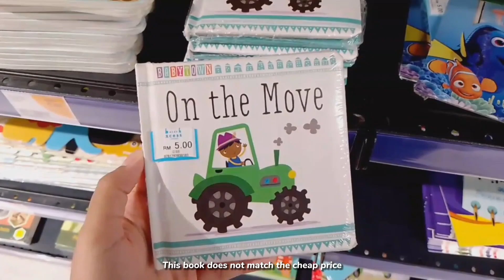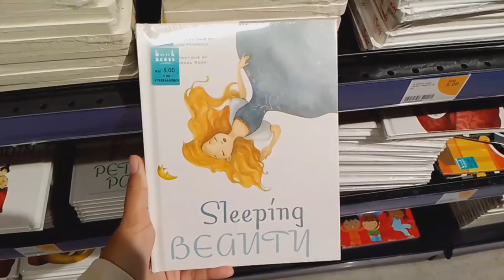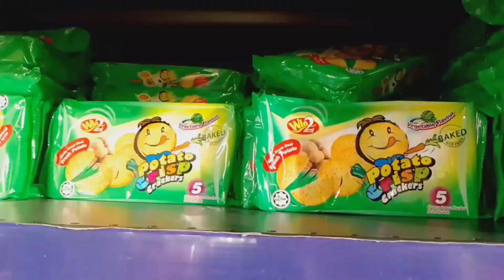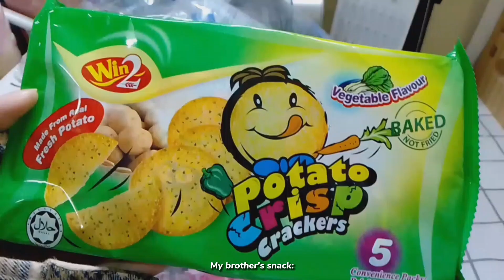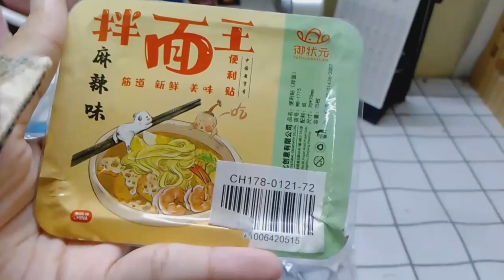Daily vlog 🧸 ramen sticky note, noko vlog/haul, visiting my little cousin| Malaysia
Hi everyone! :))

Thank you for your support and love! Our small family starts growing up now. 🥺♥️

Noko rm2| cute stationary haul| cute griptok| random haul| eco shop haul| eco shop vlog| mr. diy haul| shoppe haul|